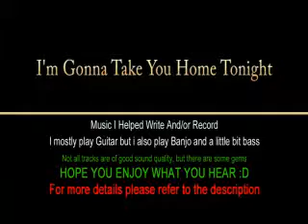I'm Gonna Take You Home Tonight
The song was written by Jock and recorded at CBAL (Community Based Adult Learning) which is a course taking place in Kirkcaldy YMCA.